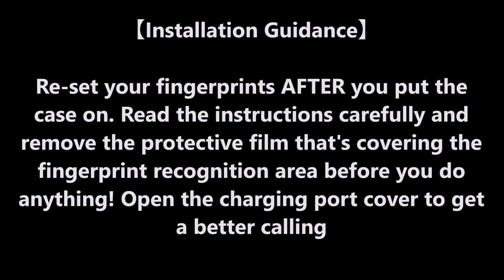SPIDERCASE for Samsung Galaxy S20 Plus Waterproof Case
Compatible with Samsung Galaxy S20 Plus, clear back design. Completely fit in Samsung Galaxy S20 Plus’s speaker, buttons, sensors, cameras.

Built-in screen protector&scratch resistant back panel, shock absorb, anti-scratch protections. Support Fingerprint unlock function.

IP68 Certified Waterproof case, protect your phone from water. Waterproof up to 6.6ft/2m underwater for one hour. Perfect for any underwater activities, outdoor sports and daily use.

Shockproof exceed Military Standard 810G-516, withstands drops from 6.6'/2 m. Two covers snap on design makes it fast and easy to install.

【Installation Guidance】Re-set your fingerprints AFTER you put the case on. Read the instructions carefully and remove the protective film that's covering the fingerprint recognition area before you do anything! Open the charging port cover to get a better calling